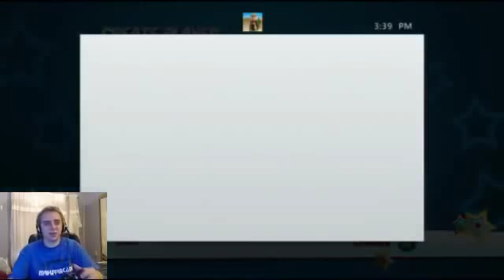Jason Derulo - Wiggle feat. Snoop Dogg (Official Music Video)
Hey, yo, Jason Say somethin' to her Holla at her [laughs] I got one question How do you fit all that in them jeans? [laughs] You know what to do with that big fat .

CAT version from Jason Derulo - Wiggle. Last Video(Turtle Wiggle Wiggle Wiggle):

Songtext zum Lied Wiggle von Jason derulo. Bitte liken und teilen. Hab euch lieb eure Sarah.